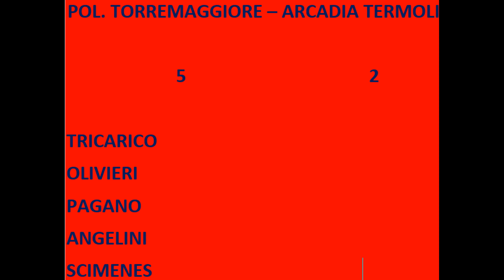POLISPORTIVA TORREMAGGIORE - ARCADIA TERMOLI 5-2 30.10.18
3° giornata di Coppa Italia, 30/10/18 la Polisportiva supera per 5-2 l'Arcadia termoli